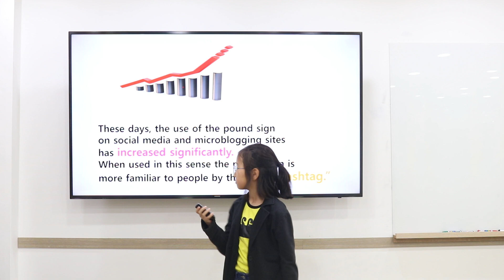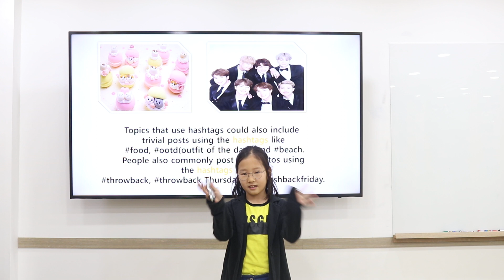Belle The Hashtag